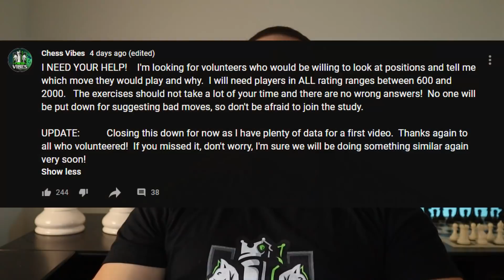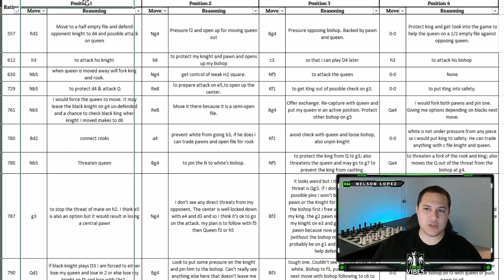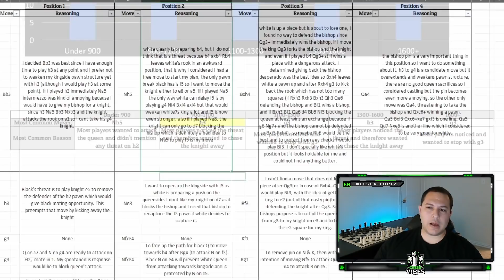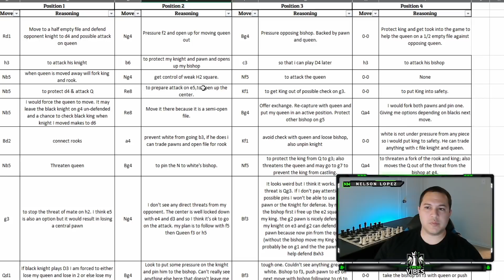I Asked 80 Differently Rated Players The Same Question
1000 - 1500 Strategic Thinking Chess Course: ✅ Everything I wished I knew when I was rated 1000. If you're stuck around the 1000 level and can't seem to improve, this is the course for you. 40+ video lessons on all phases of the game! How do different rated players think about the same position?  In this video we will compare players from all rating ranges, as low as 557 to as high as 2200.  I will go through 4 example positions and explain how each category of players thought about each position.

Favorite Books:
📗 Fundamental Chess Openings (FCO)
📘 Winning Chess Endings
📙 1001 Deadly Checkmates
📒 1001 Brilliant Ways to Checkmate